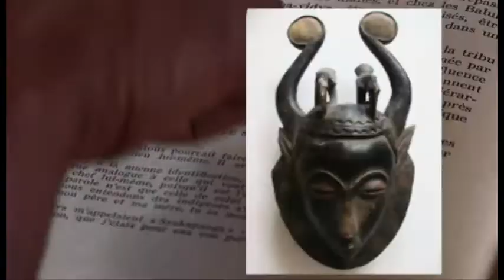Annonce PLACIDE TEMPELS "le muntu à la peau blanche"-----2013